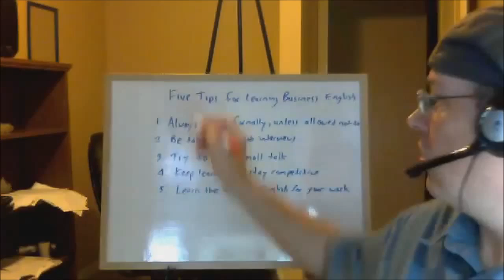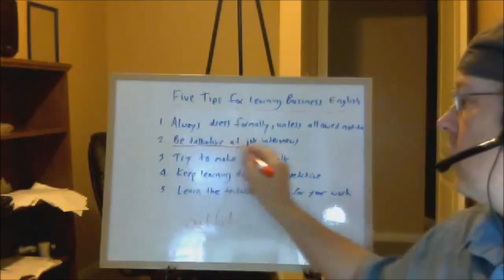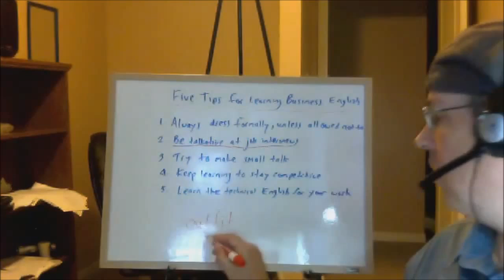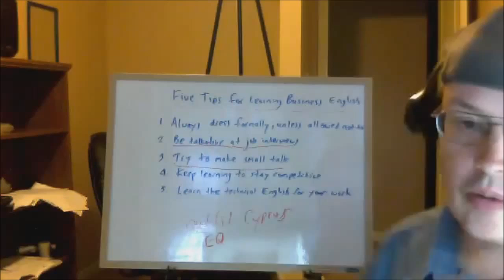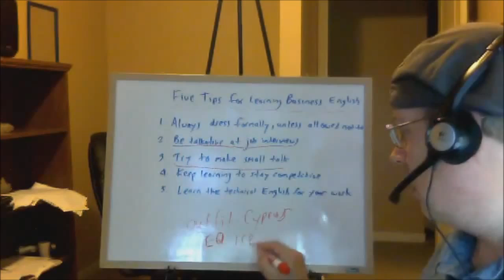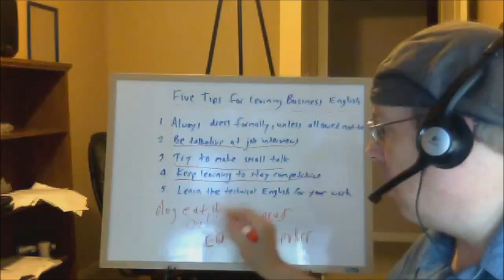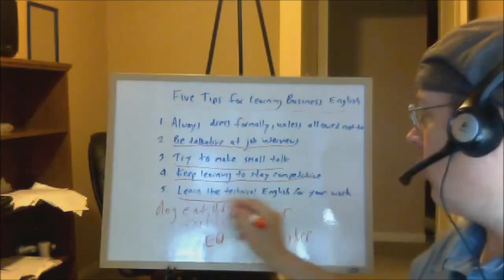Learning Business English Tips